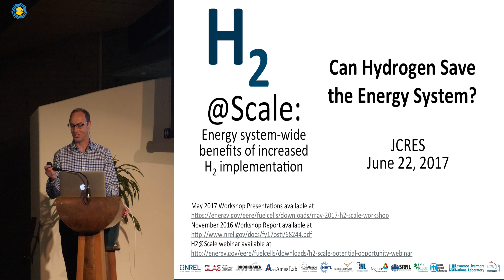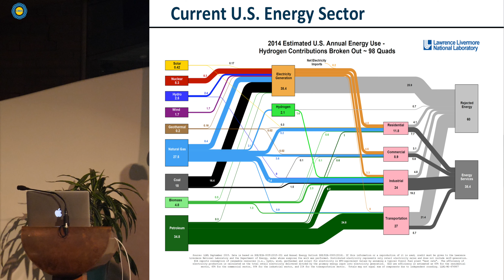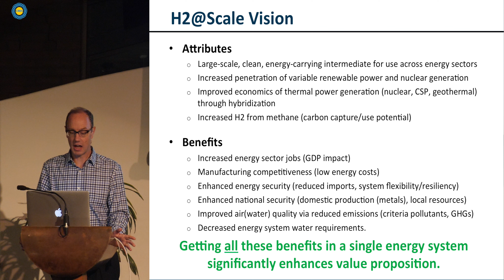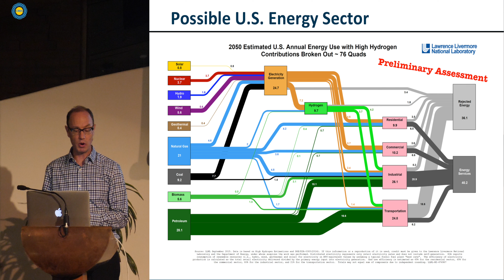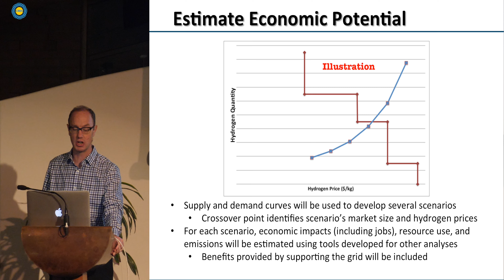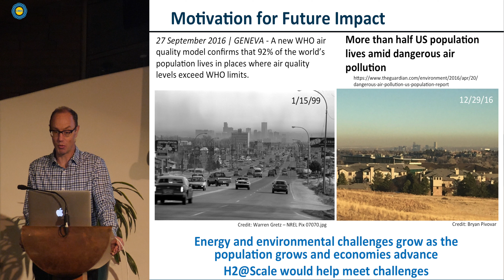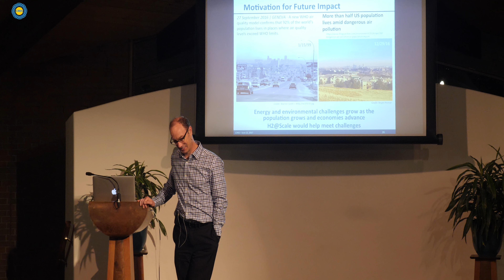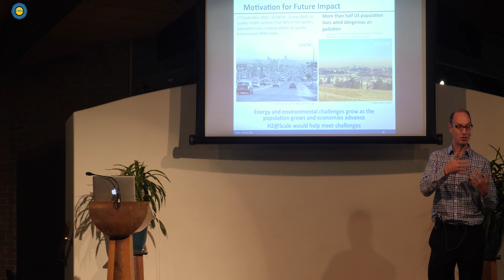Can Hydrogen Save our Energy System? Mark Ruth, NREL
If we had cheap electricity galore (such as overproduction from wind and solar) we could use it to produce hydrogen as an energy carrier and give it a much larger and cleaner role in key industrial processes like steel and fertilizer production and in transportation.
It could also stabilize our power grid by syphoning off excess power from intermittent wind and solar. That is the Department of Energy’s new “Big Idea”, and teams at NREL and across the nation are exploring its possibilities.

Mark Ruth is a Principal Project Lead and Engineer at NREL’s Strategic Energy Analysis Center where he investigates the potential benefits of “Hydrogen at Scale,” simulating how energy producers and consumers will interact, and other projects.

Organized by the Jefferson County chapter of the Colorado Renewable Energy Society.
cres-energy.org.

Note: Under the video, click on "...More" to get access to a running transcript.
Filmed and edited by Martin Voelker, CRES.